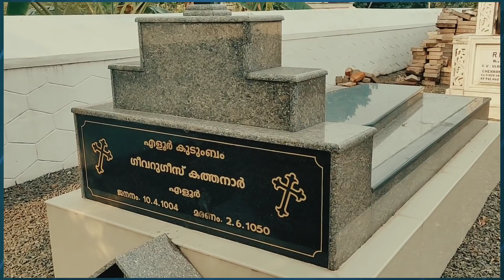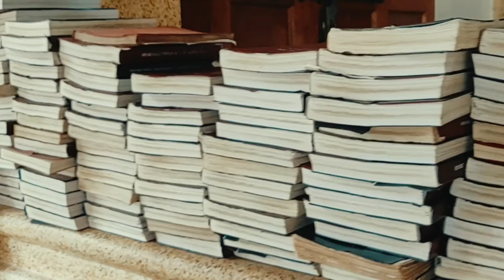St. Peter's and St. Paul's Jacobite Orthodox church in Kolenchery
ഓർമ്മകൾ പങ്കുവെക്കാൻ കോളേജിലെ മൂന്നാം ബാച്ചിലെ മീനാകുമാരിയും Travelling is meeting new people,the ability to make shameless tours,unforgettable memories and the endless amount of social media posts..But the best part of all is food.Different areas of the world have so many flavours and dishes that we would never even think off.And there is always fun to try. StPeter's and St Paul's Jacobite Orthodox church in Kolenchery